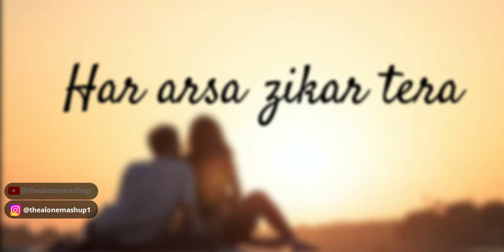Har Arsa zikr tera - Arijit Singh || Slowed + Reverb